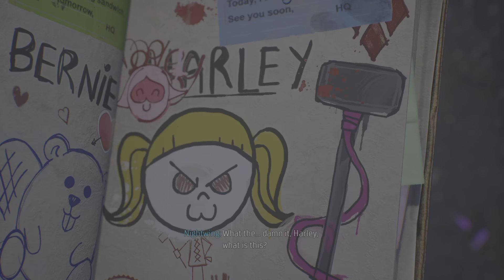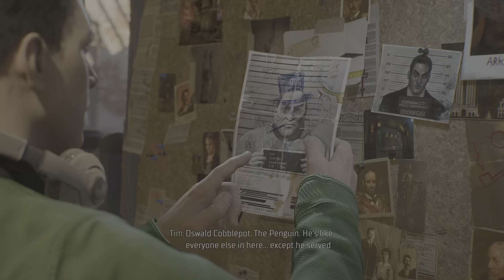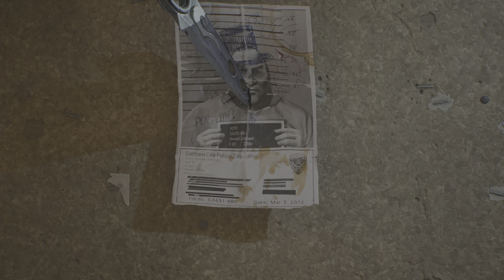Gotham Knights Mission Blackgate Blues